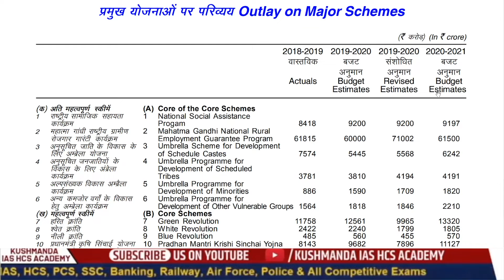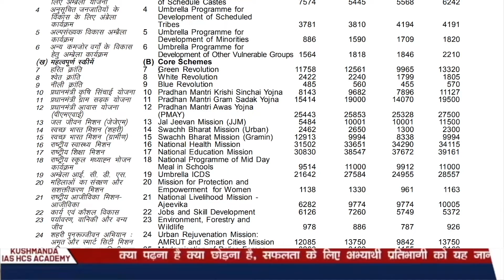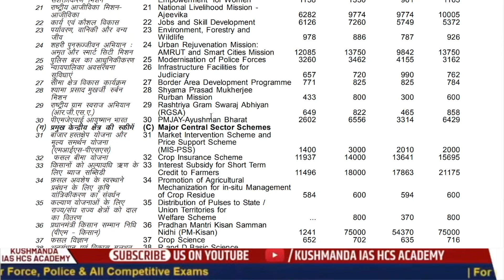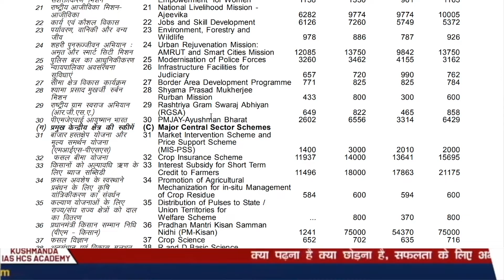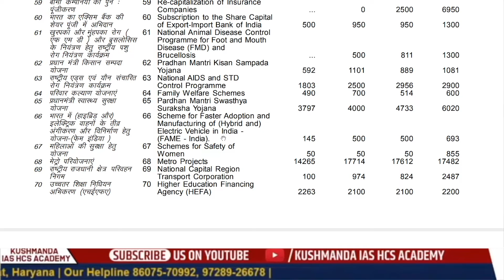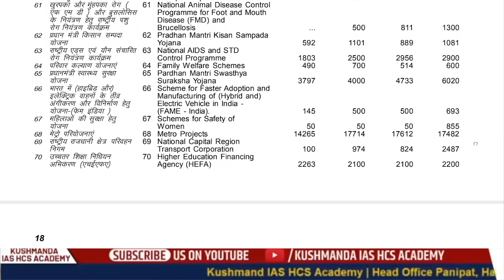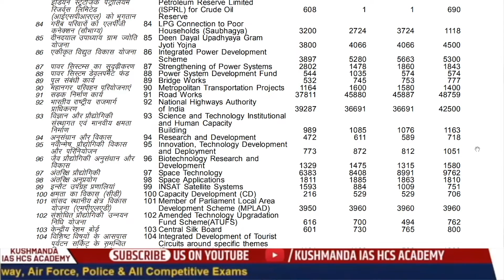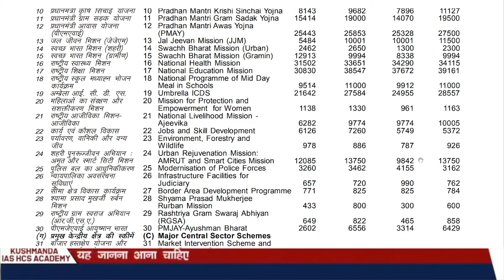आम बजट प्रमुख योजनाओं पर खर्चा 2020 21 ESTIMATE BUDGET